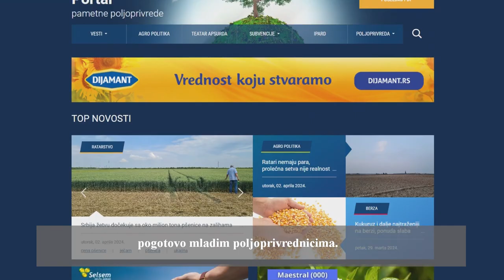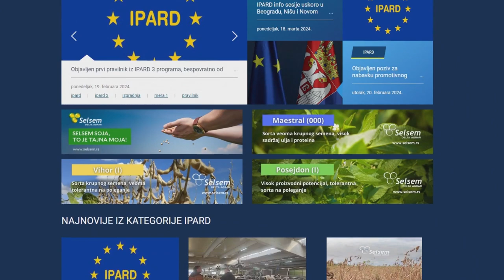Agrosmart: O značaju lokalnih medija za informisanje građana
➡️ NDNV sa mrežom lokalnih medija radi na jačanju njihovih kapaciteta i vidljivosti ✅